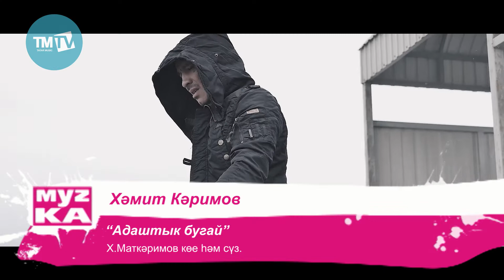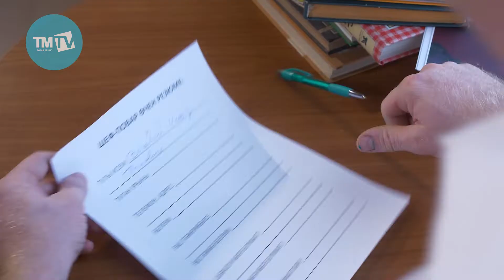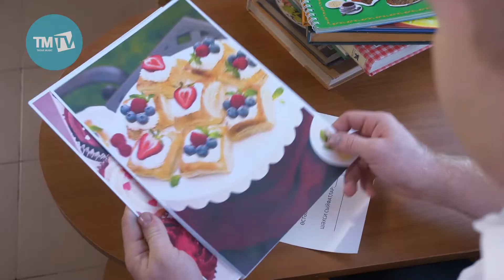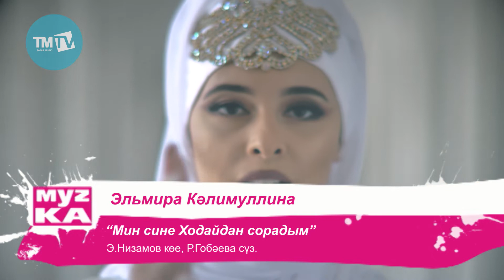Музыкаль Каймак 30.08.2019